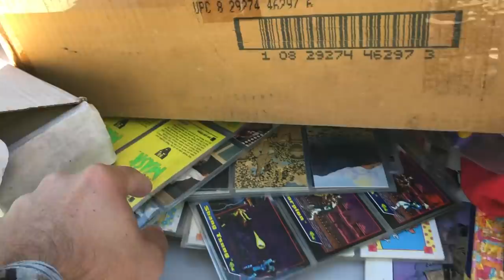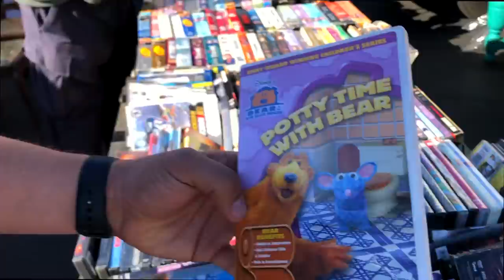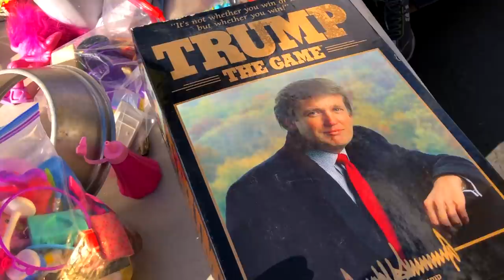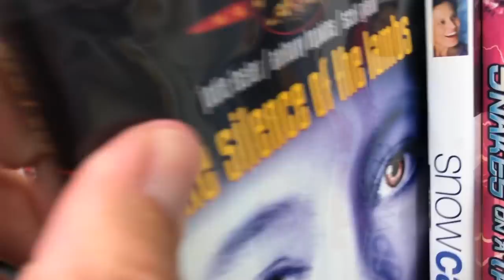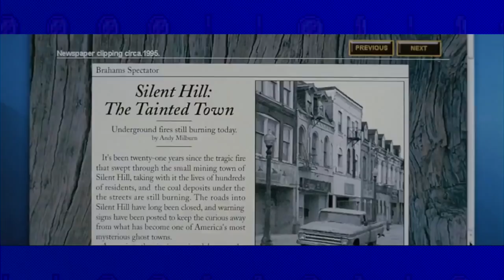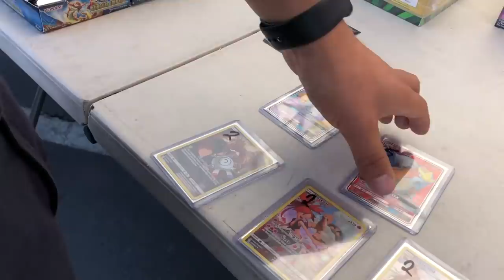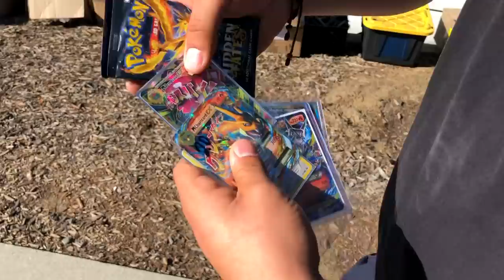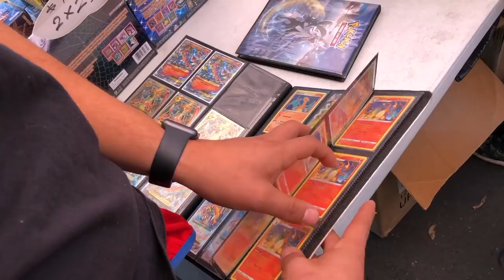TheNesPursuit - DREAM COME TRUE while at the FLEA MARKET!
Riff and Ricky head out to get Ricky an Xbox Series X! Will he have to pay double? Ant Man and Riff take to a Flea Market and see more retro goodies than they could have imagined (especially in short time) Buckle up for hunting fun!